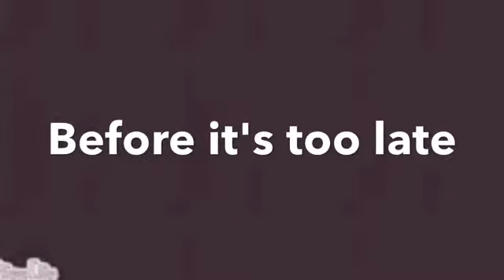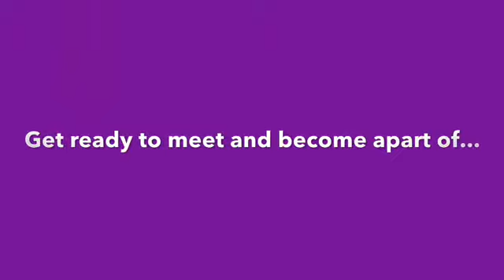Introducing The Teen Gang! PLEASE READ DESCRIPTION!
Hello all my Gangers, and any newcomers. My name is LongHairedGIRL2000!!! And this is a trailer or introduction to The Teen Gang! And everything that goes along with it. But for those who need a recap, I'll just explain if the video doesn't really help. Their a group a 8 animals consisting of Pokemon, Cats, Hedgehog, and one cat-dragon. Their names are Shadow The Hedgehog, the leader, and the muscle, hero, brother to Sonic and Silver, and Drag, boyfriend of Jinny. Jinny Alice Cattails, the ex-leader, and cook, girlfriend of Shadow. Pikachu Pokemon, the cute one, DJ, and assistant, boyfriend of Eevee. Fluffy Priscilla Phantom/Cattails, the always happy, hyper, jumping, smiling and laughing, ghost fighter, Party Girl, and little sister, girlfriend of Drag. Polie James Phantom/Cattails, the Chosen One, older brother of Fluffy, clam, cool, and collective, ghost fighter, and boyfriend of Kitty. Scrat Crazy Cattails, the nutty, stupid, funny, crazy, bad boy, sharpshooter, somewhat angery and sassy, and boyfriend of Amy Rose. Sonic The Hedgehog, hero of Mobius, and the fastest thing alive. Silver The Hedgehog, friends with Sonic, Shadow and Pikachu, Amy Rose, from the future, hero. Drag Furgonae, hero, emo, YouTuber, part time police officer, sword fighter, and boyfriend of Fluffy. They all work and live together as a team, as a family. To save the world from evil, and have lots of fun while doing it, they all have done movie and TV Show parodies, and they have kids and are in relationships, they may have to their own kind, and get called freaks by the humans, but they know who they are, and they never give up on each other, no matter what happens.